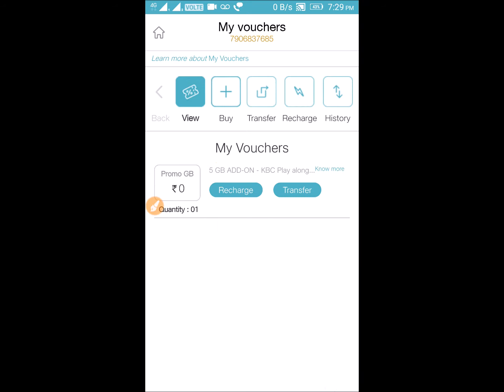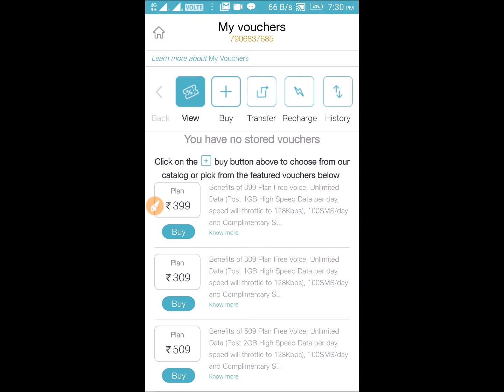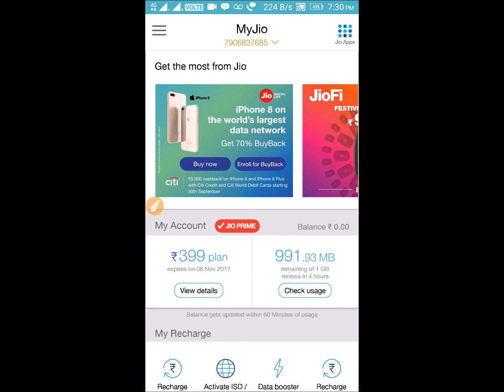5 GB JIO PLAY ALONG DATA CREDIT PROCESS, Jio chat my winning 5GB CREDITED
Kbc gbjj question, kbc jio JACKPOT,5 GB JIO PLAY ALONG DATA CREDIT PROCESS
jio 5g
jio 5gb extra
idea 5g
jio
how to use extra 5gb data in jio
How to Redeem KBC Play Along Winning Point Jio 5GB & Ajio Code
How to Activate Jio KBC 5GB Add On Data | Get 5GB + 5GB Data .
Jio 5 GB data from Jio play along . when you play KBC  Jio  ALONG then you find  5 GB DATA WHICH MAY CREDIT IN 5 DAYS BUT STILL not credited . here you follow the procedure to credited 5 GB data. in Jio mobile SIM balance.
Jio chat KBC play along then you win ajio voucher and 5 GB data for your Jio number